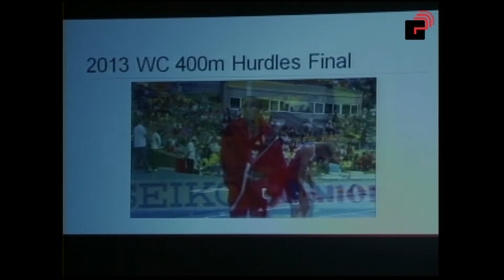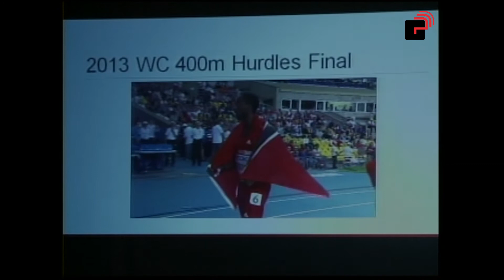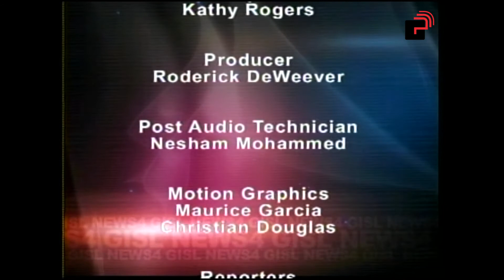News 4 Programme Tuesday, 10th September, 2013 Edition